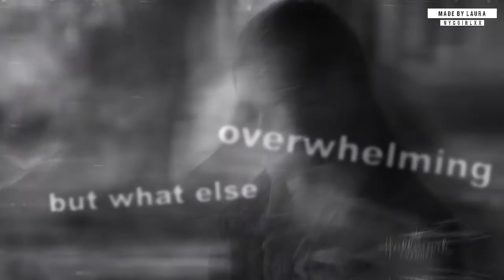Time To Pretend.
I've been working on this video since July after thinking about it for over a year. I had to do my Halloween video and birthday videos and so I've been working on it very slowly, off and on, since then. It's only just now seeing the light of day.

Idk how to explain this other than this song meant a lot to me when leaving home and starting school/my life here in New York. I wanted to vid it despite it not really fitting anyone so I used my 4 faves.

Also I know the quality could be better but I'd rather die than give up motion blur.